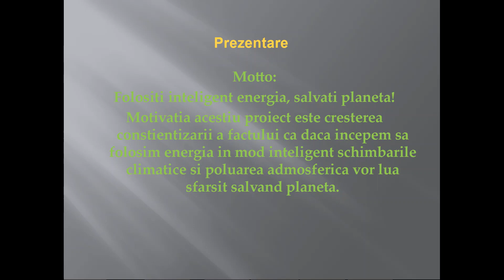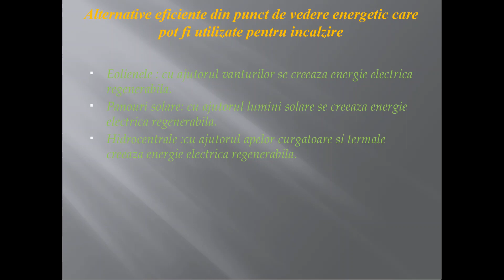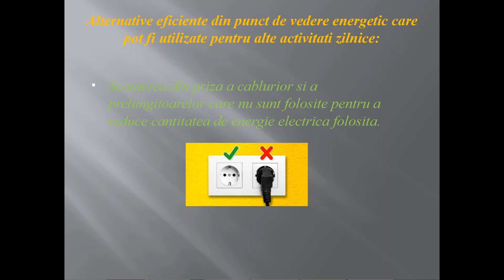SmartEnergy: Scoala Gimnaziala nr 22 Constanta